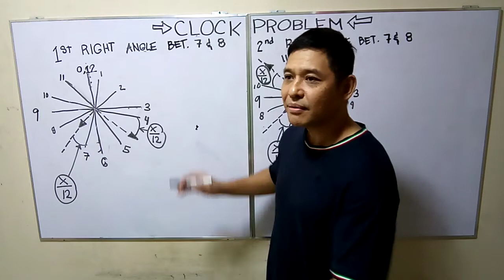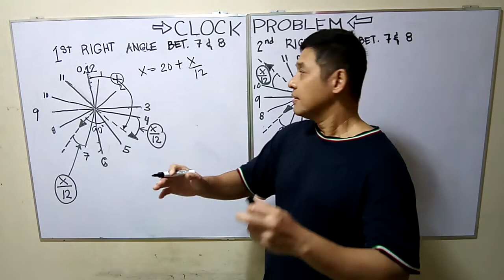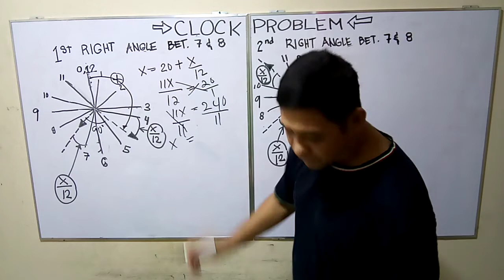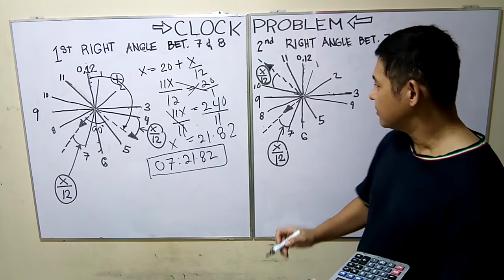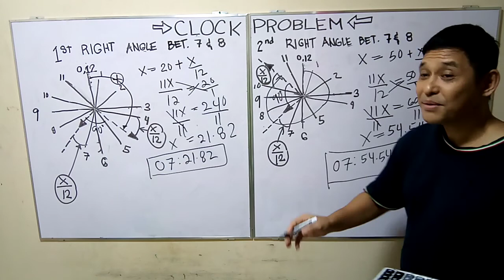clock problem-hr & min hands 1st & 2nd right angle bet 7 & 8 in tagalog